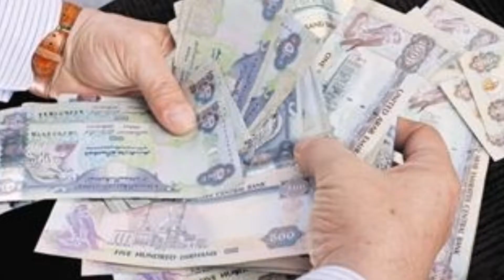Top 5 Richest and Smallest Countries in the world 2020 | Nature lovers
Here are top 5 Richest and Smallest Countries in the world 2020.